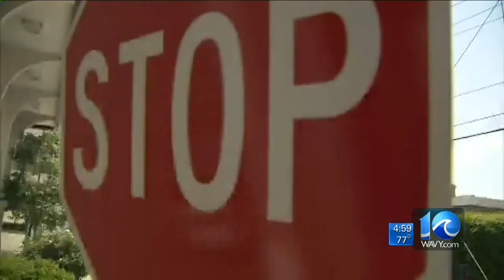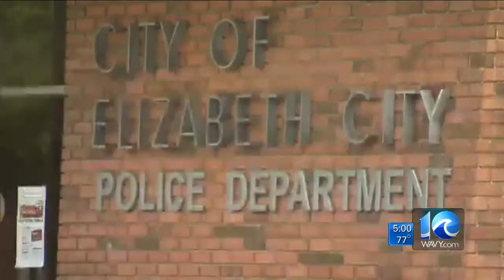Lex Gray on escaped fugitive